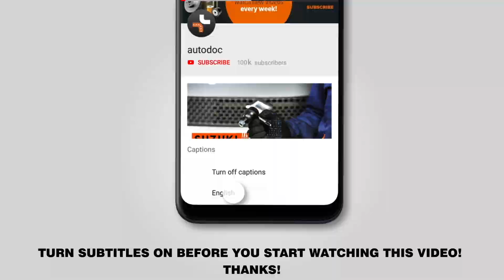How to change front suspension arm / front control arm on TOYOTA AYGO 1 (AB10) [TUTORIAL AUTODOC]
How to change front suspension arm / front control arm on TOYOTA AYGO 1 (AB10) 1.0 Hatchback 02.2005–present [TUTORIAL AUTODOC]

Suspension arm on PEUGEOT 107 Hatchback (06.2005–2019) / CITROËN C1 I (06.2005–2019) / CITROËN C5 I Estate (09.2003–08.2004) cars should be replaced, as a rule, according to one and the same procedure.

🔝 Top brands that produce suspension arm: RIDEX; STARK; FEBI BILSTEIN; LEMFÖRDER; MOOG

All video and pdf tutorials on TOYOTA AYGO 1 parts replacement: download and watch at AUTODOC CLUB

🛠️The tools you need to replace front suspension arm:
- wire brush
- WD-40 spray
- brake cleaner
- copper grease
- ratchet wrench
- torque wrench
- tap wrench
- round nose pliers
- ball joint remover
- crow bar
- hydraulic transmission jack
- wheel chock